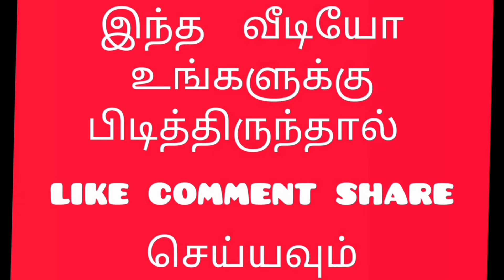9*5 dot kolam / 9-9 dot kolam / 9 dot kolam / simple rangoli dot kolam / பொங்கல் கோலம் / easy kolam